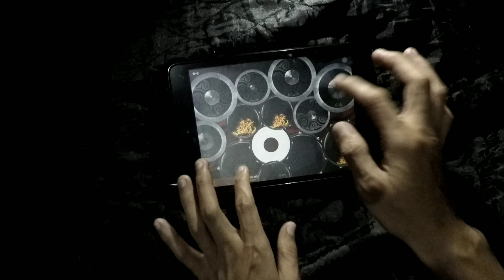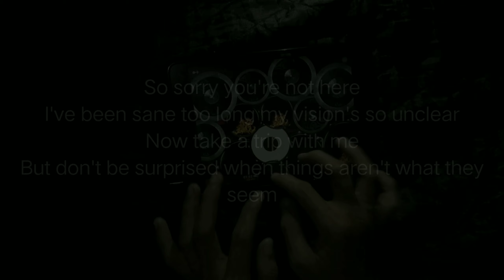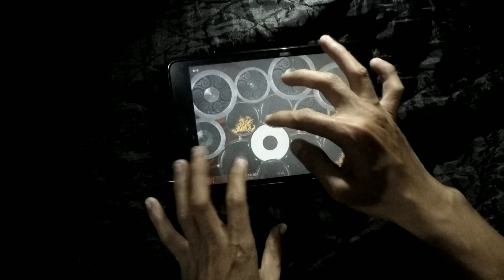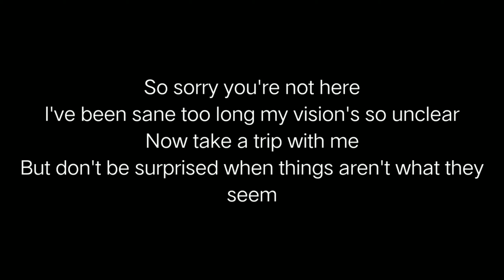Avenged Sevenfold : Bat Country [Drum Only]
Piano @dadebrayant
 Guitar @martinronningyt
 iPad Drum @baraakbarsugandi

For Bussines, Collabs etc :
Lombok, Indonesia